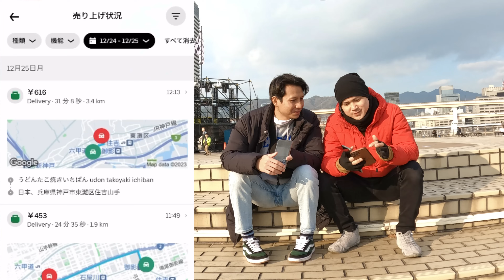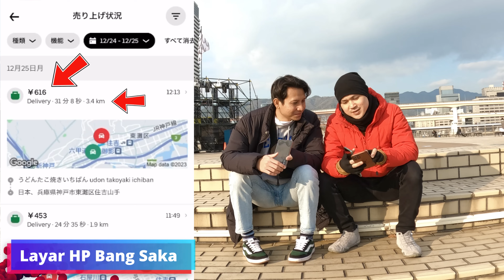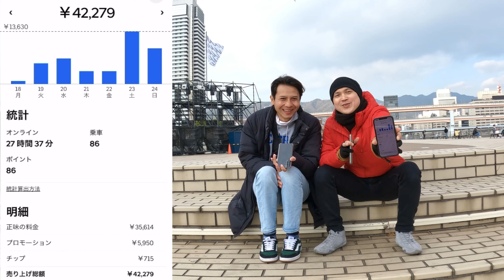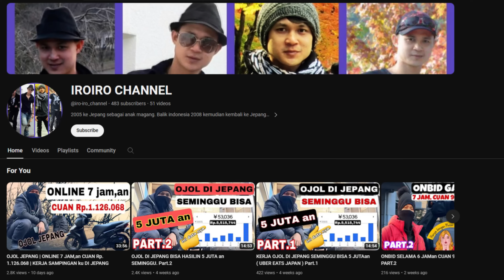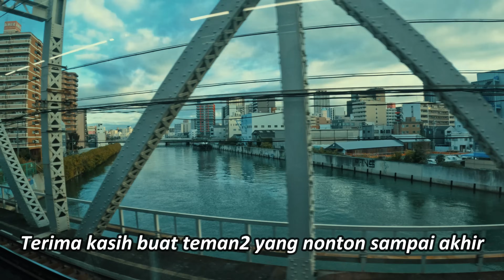PENGHASILAN OJEK ONLINE DI JEPANG SAMPAI Rp.100 juta per bulan - tidak percaya silahkan cek videonya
Meskipun di negara orang apapun yang kita hadapi kita harus tetap semangat.